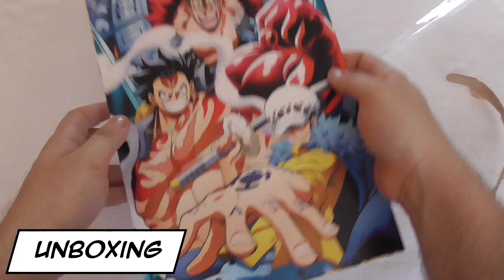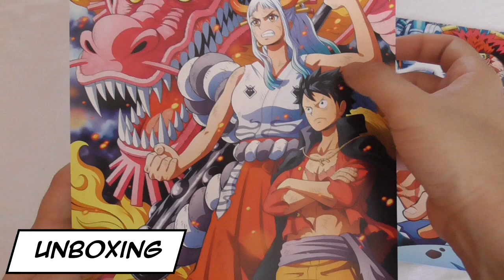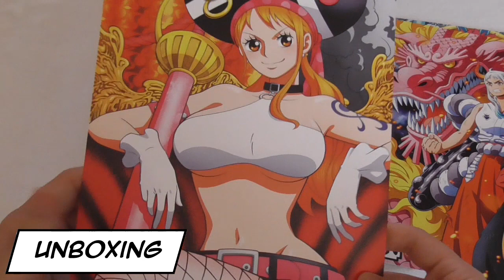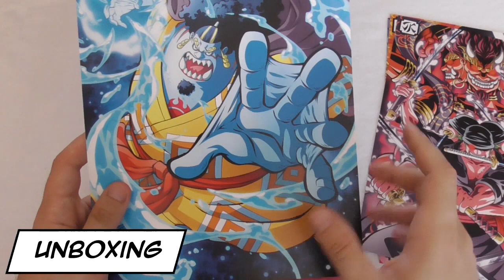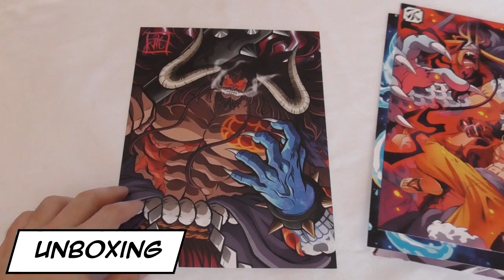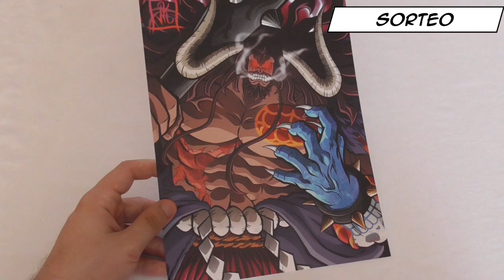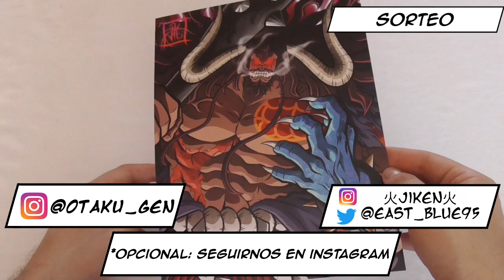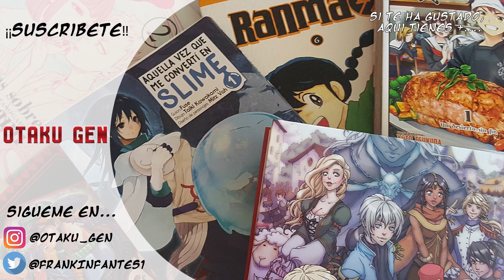El mejor arte de los 7 mares ONE PIECE - JIKEN ☠️- Descubriendo Artistas 🎨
Hoy os traigo un unboxing distinto... ya que en el vídeo de hoy, abrimos (y nunca mejor dicho), una nueva frontera.  Puesto que esta vez, vamos a abrirnos (vale, os prometo que ya paro) a nuestros artistas nacionales.

Y es que como muchos de vosotros sabéis, soy un defensor nato de los artistas españoles y para llevar mi aprecio hacia un nuevo nivel, he decido compartir este afecto con vosotros.

Hoy justo volvemos con grandes artistas y grandes mangas... ¿Y que hay más grande que One Piece? Pues precisamente por eso mismo, ya ha llegado el momento de traer algo de arte de esta serie ha este canal...

¿Y quien mejor que el explosivo arte de Jiken? Este artistazo más conocido como East blue 95, nos trae una gran galería de grandes imágenes del manga de Eichiro Oda.

¿Queréis despertar el Haki del rey? Pues entrad en este vídeo y fijo que lo hacéis ^^.

✨✨✨✨✨¡¡¡¡SORTEOOOOOOOO!✨✨✨✨✨

Así es gente, en este vídeo podeis llevaros esa fanastica lamina de Kaidou que teneis tanto en la miniatura, como en el insterior del vídeo.

Pasos para el sorteo:
1- Estar suscritos al canal y dejar un like
2- Dejar un comentario.
*Opcional: Seguirnos en Instagram a ambos.

Twittter: @FrankInfantes1